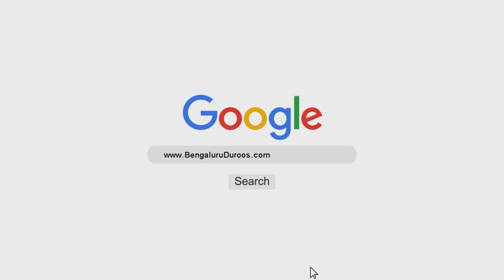Ulama Ko Rab Banana! | Shaykh Abdul Qadeer Umri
Topic: Ulama Ko Rab Banana!

٠٠٠٠٠٠٠٠٠٠٠٠٠٠٠٠٠٠٠٠٠٠٠٠٠٠٠٠٠٠٠٠٠٠٠٠٠٠٠٠